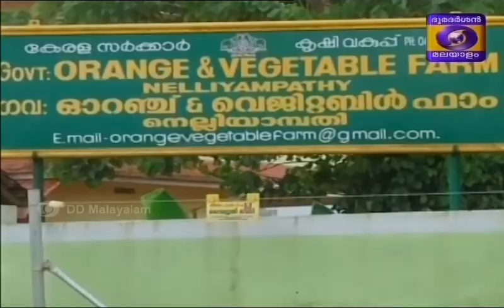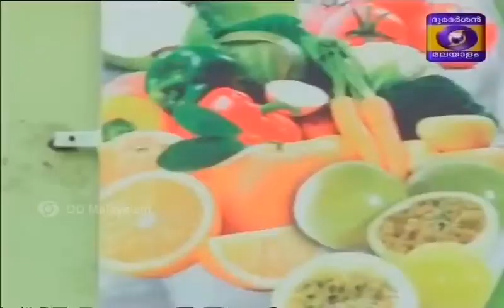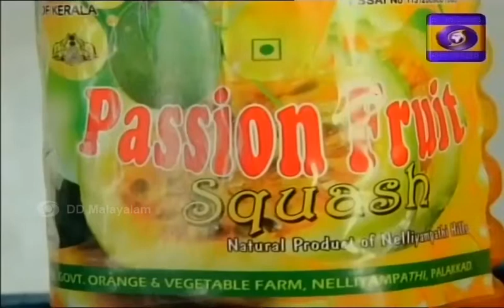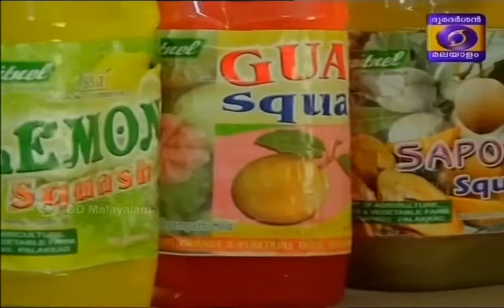Krishidarshan Nelliyampathi നെല്ലിയാമ്പതി 17-07-2017